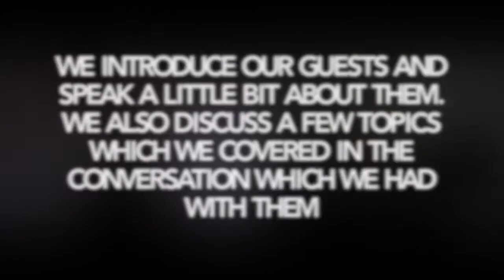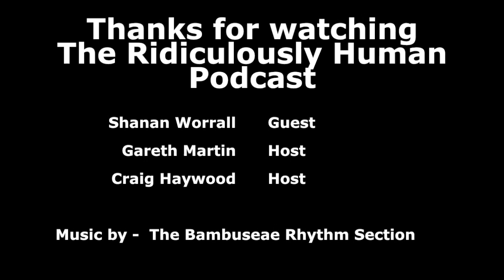RHP #026: Shanan Worrall, Founder of Shark Eyes and Big Wave Surfer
Founder of Shark Eyes. Big Wave Surfer. Hero. Abalone Fisherman. Freediver. Teacher. Dad. Adrenaline Junkie. Perfect Wave Chaser. Shark Attack Rescuer. Legend Human.

This conversation is filled with many real-life captivating stories. We also cover interesting topics such as, surfing etiquette, territorial surfing (the good and bad), freediving, apnea and C02 levels, mammalian dive reflex (MDR), breathing and mindset, how to manage stressful situations, shark protection, and animal mimicry.

SHANAN WORRALL